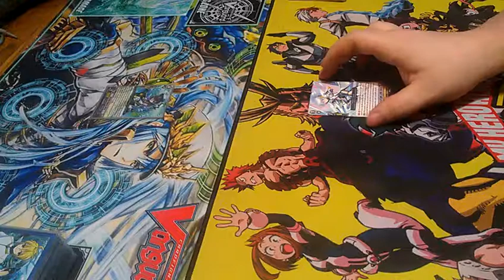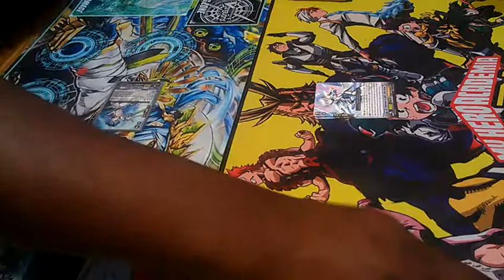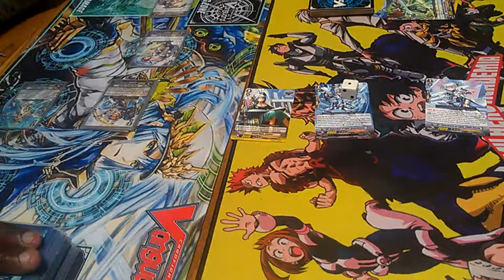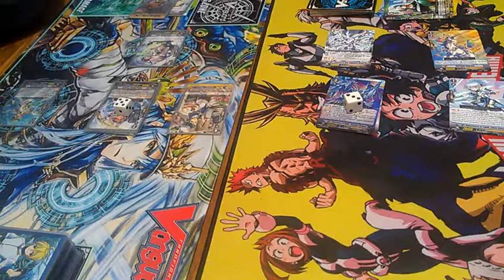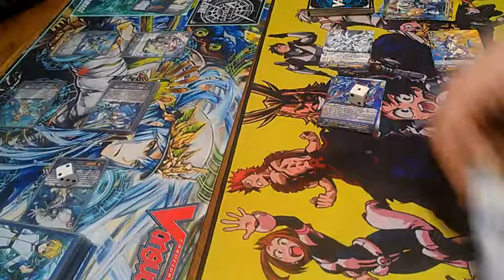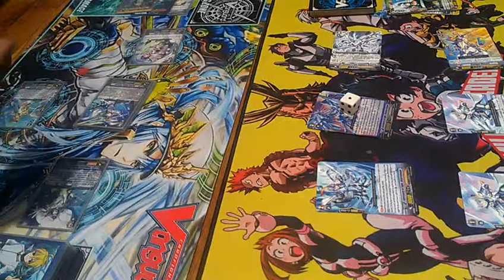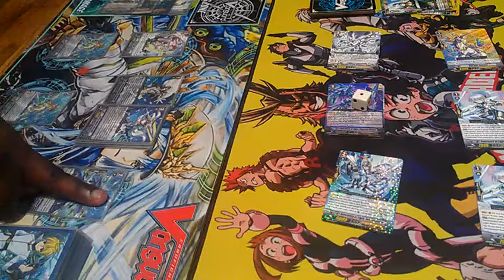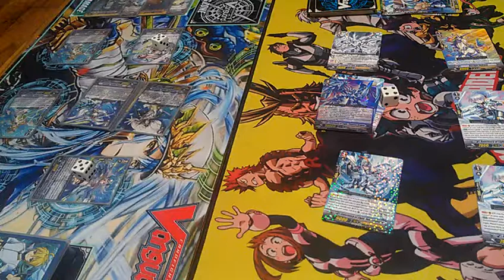Ripples Vs Sanctuary of Light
Flash back time with some old deck types.